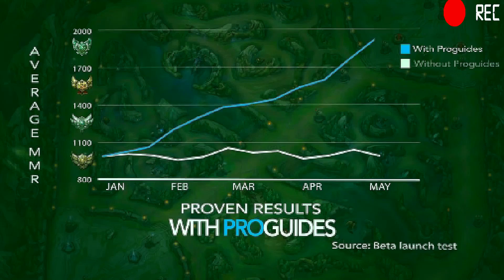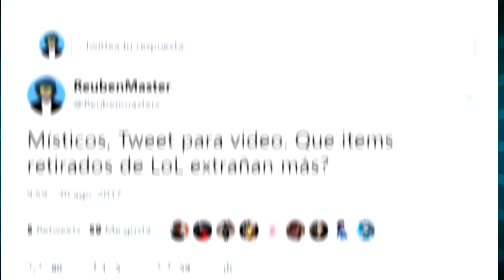🔥ITEMS ELIMINADOS de LEAGUE OF LEGENDS [TOP5]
con eso me ayudas de manera titanica.